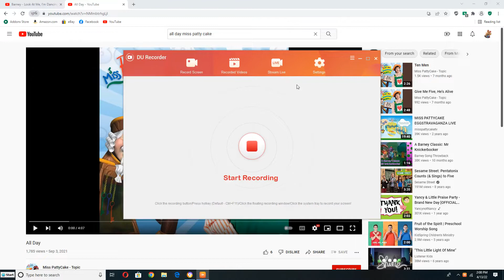Hannah Morgan Tap Dancing to All Day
This Song is from Miss Patty Cake and The Birthday Party Surprise (2001)